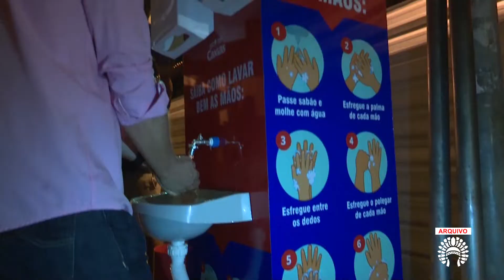Caxias multiplica ações de prevenção do novo coronavírus